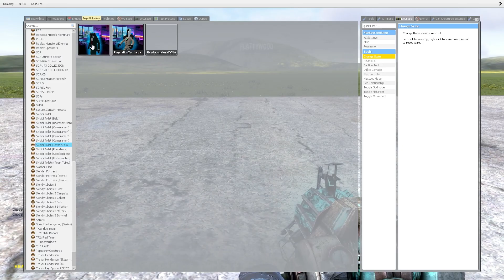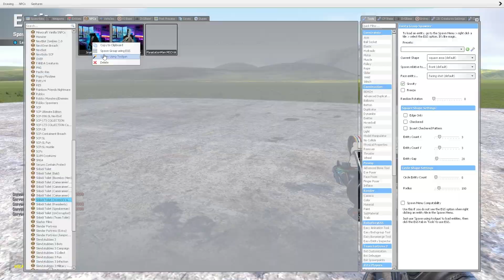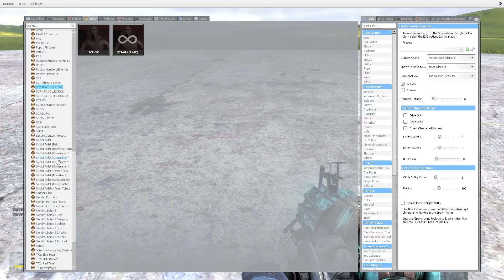JOYSTICK MAN VS SCP-096:SL!! Garrys Mod Sandbox